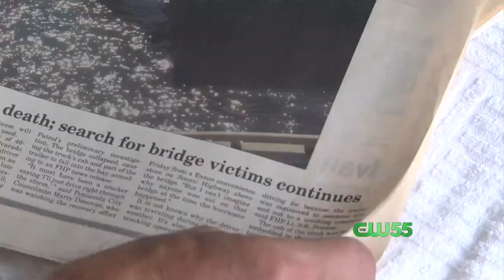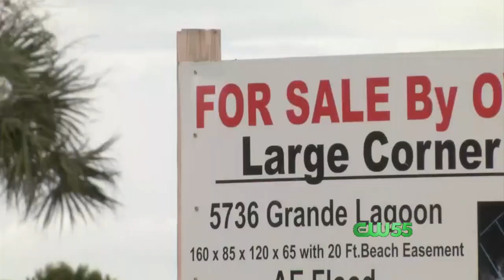Survivors Reflect on Hurricane Ivan 12 years Later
CW55's Hayley Minogue reports.